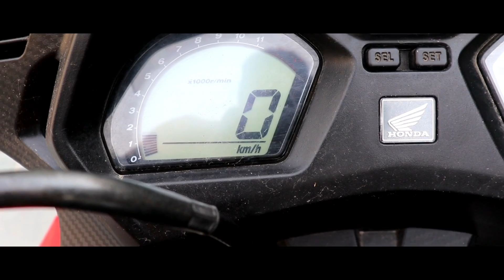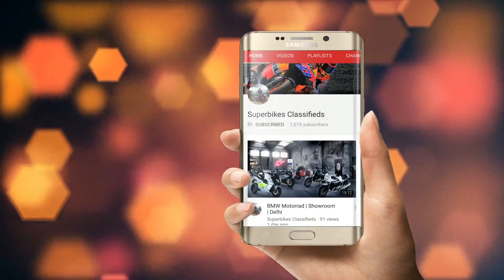Honda CBR 650F Ownership Review | Superbikes In delhi | Born Creator